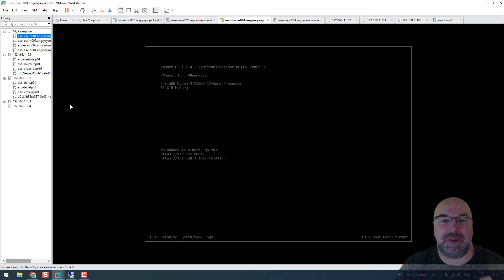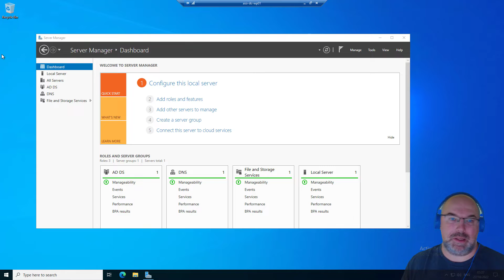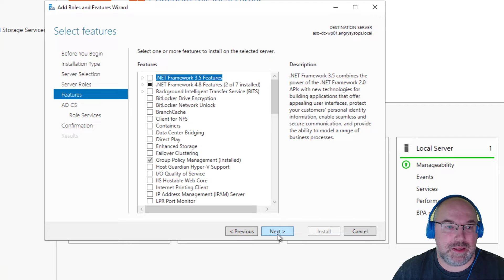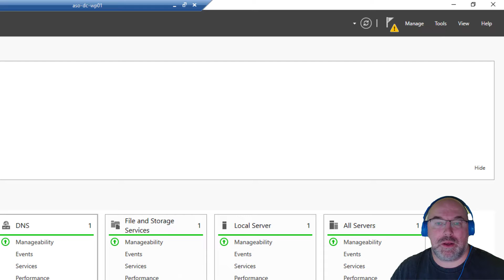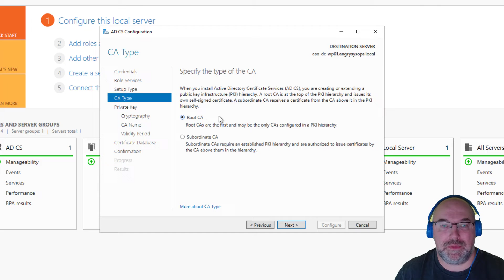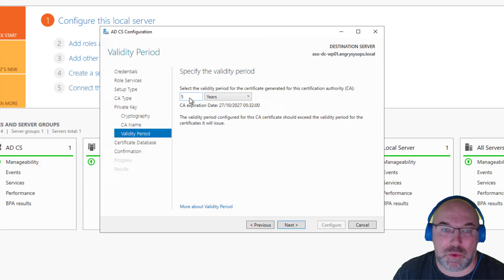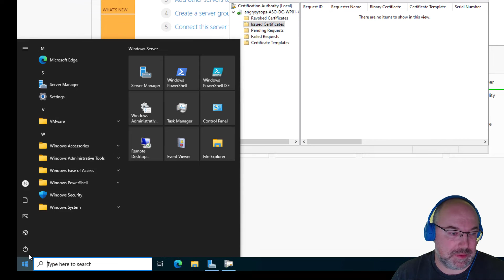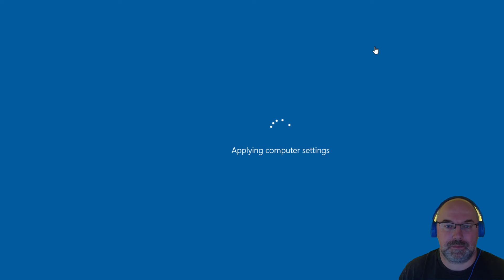How To Setup Certificate Authority on Windows Domain Controller Tutorial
Today I will show you how to install and set up your own Certificate Authority on Windows Domain Controller. This is the first part of the ADFS tutorial.

Introduction - 0:00
Important Information - 0:52
CA Installation -  02:00
CA Configuration - 03:29
Difference between Enterprise CA and Standalone CA - 04:16
Create a new private key - 04:44
Specify the validity period - 05:20
Where is my certificate!? - 06:03
Thank you! - 07:18